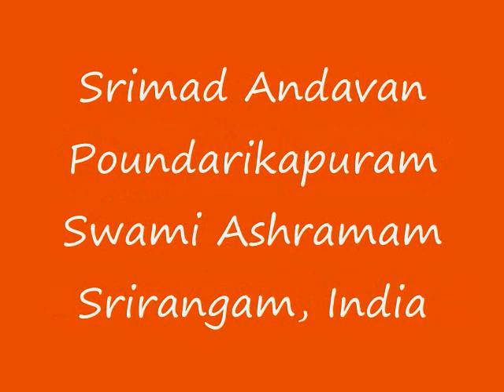Part-34 Sri Paduka Sahasram Upanyasam by Srimad ParavAkkOttai Andavan, Sri Gopaladesika Mahadesikan